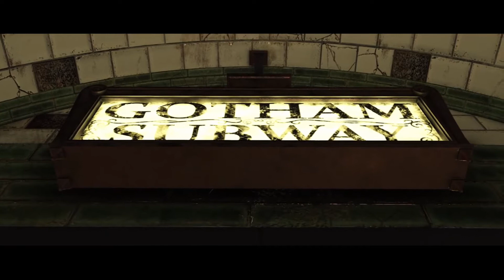Injustice 2 Story Mode / Part One: Batman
Sorry you guys can’t hear my audio that well. Using a brand new recording device.